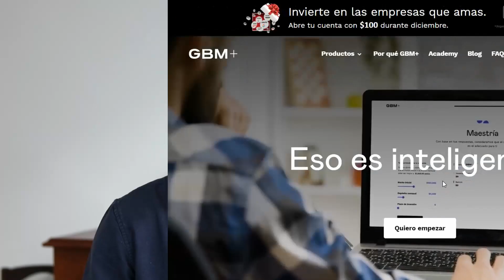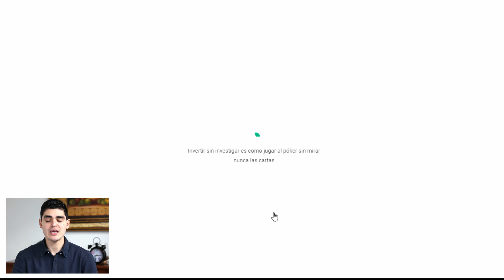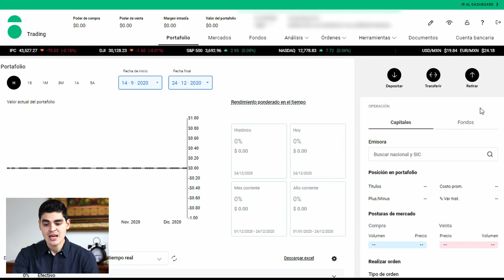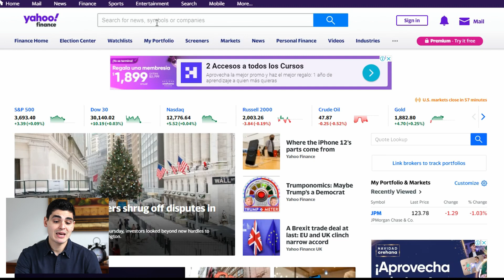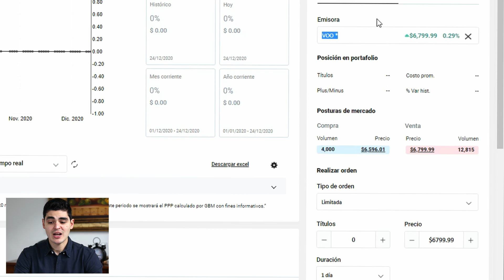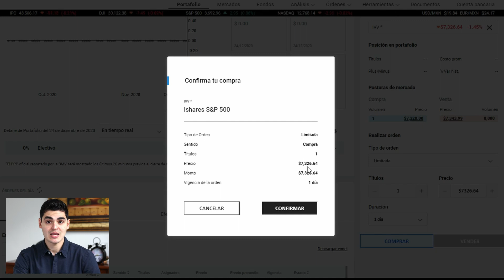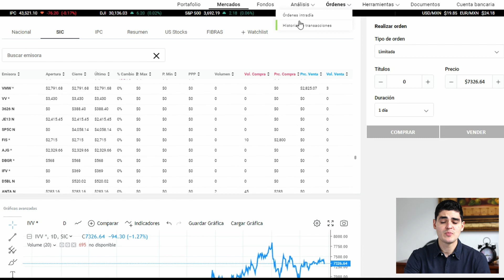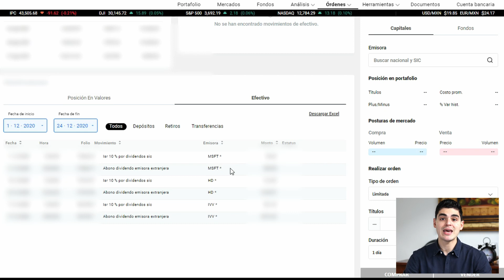Cómo COMPRAR Acciones en GBM+ | Guía PASO a PASO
Muchos me han preguntado y probablemente tú también tengas la duda de cómo puedes comprar acciones, ETFs y otros instrumentos financieros que cotizan en la Bolsa mediante un bróker completamente regulado.

En este video les voy a explicar paso a paso cómo lo pueden hacer de manera sencilla utilizando el bróker GBM+.

0:00 ¿Qué es GBM+?
2:37 Cómo comprar una acción en GBM+
13:00 Cómo analizar el desempeño de una acción
14:14 Cómo ver los dividendos recibidos de tus acciones

🎤 Mi Micrófono